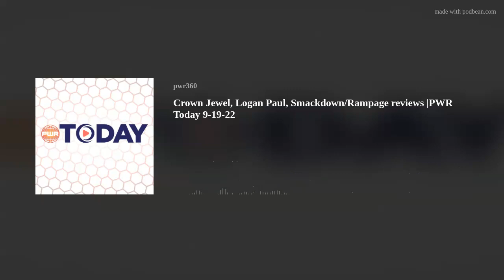Crown Jewel, Logan Paul, Smackdown/Rampage reviews |PWR Today 9-19-22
Host the Man they call "Meathead" has joining him once again the lovely Linda Kay to talk about Logan Paul in the main event the next Crown Jewel event, what it means for the show and reviews of Smackdown/Rampage and more for Monday September 19th 2022